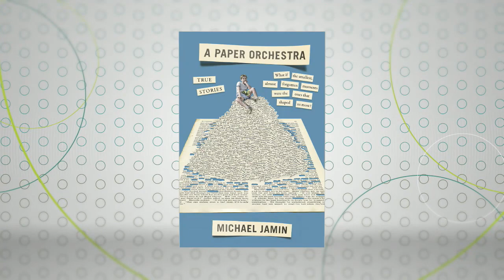Michael Jamin Talks About Life After the Writers and Actors Strikes and What Changes We Might See